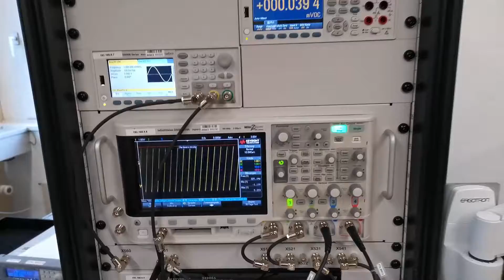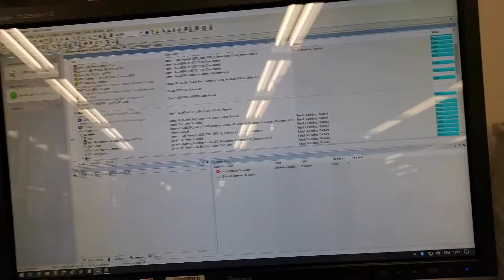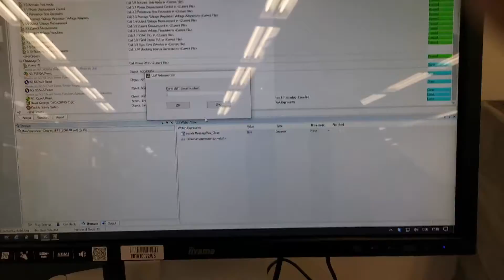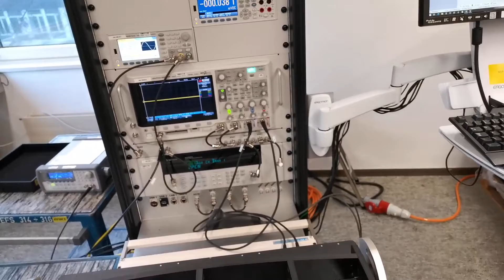Leben in einer fast automatisch gesteuerten Elektro-Produktion-Firma ;(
Überleg dir selber, ob das gezeigte Videomaterial Realität kann werden/sein oder nicht. By Breezy